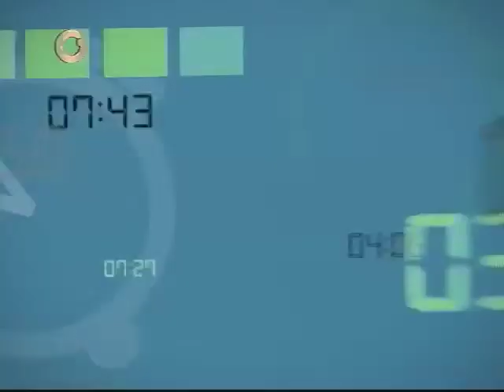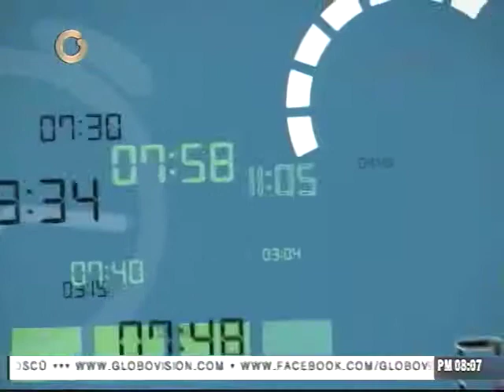Movimientos políticos que "rompieron el hielo" en Escocia y Cataluña